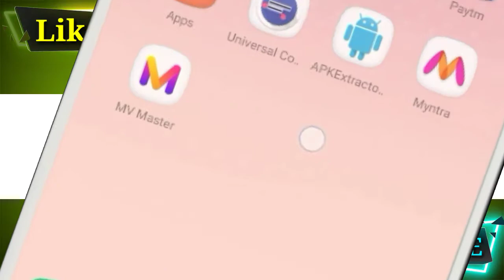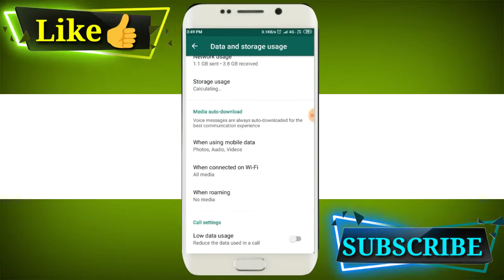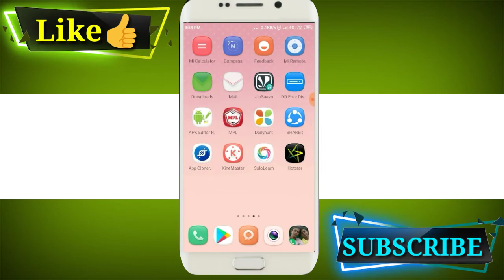bina seen kiye status kaise dekhe||by DM KNOWLEDGE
aaj ki video me mai aapko btaunga bina seen kiye whatsapp status kaise dekhte hai

topic covered

bina seen kiye status kaise dekhe
whatsapp status bina seen kiye kaise dekhe app

by
DMKNOWLEDGE
dmknowledge